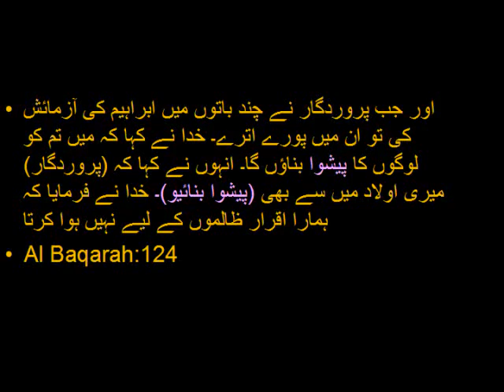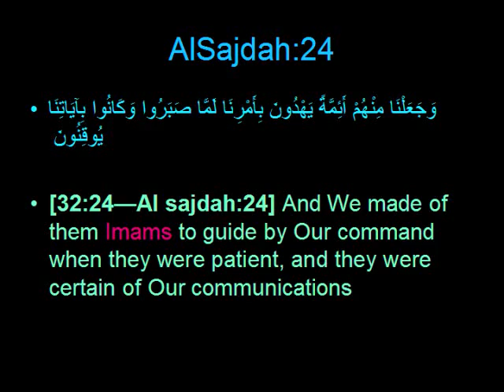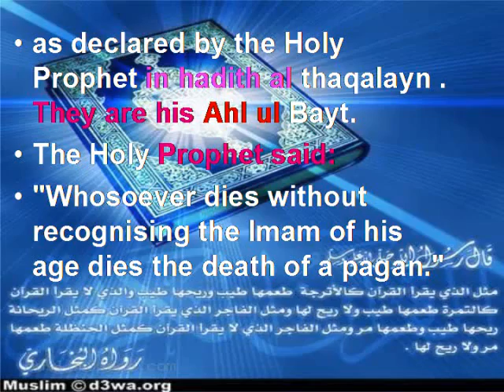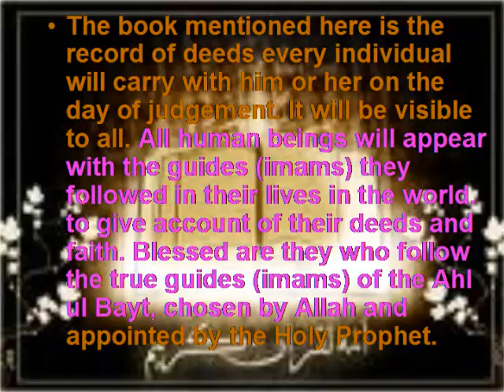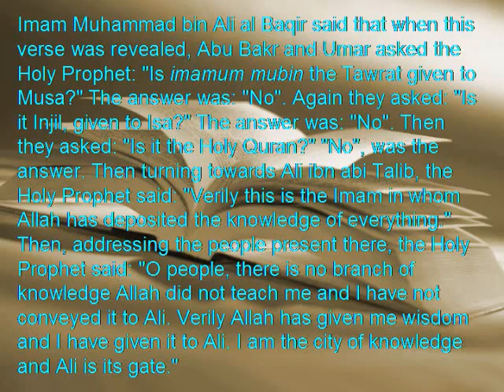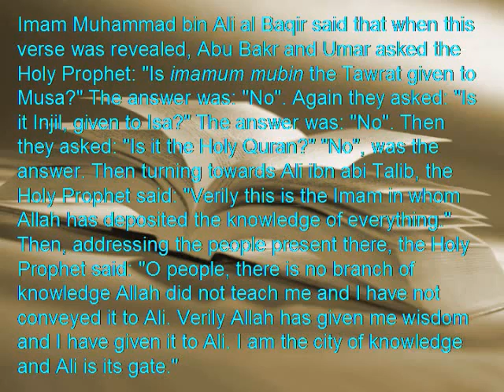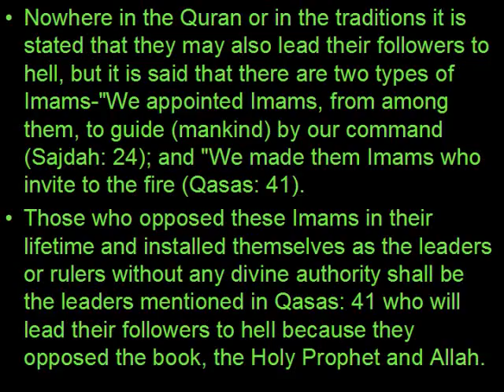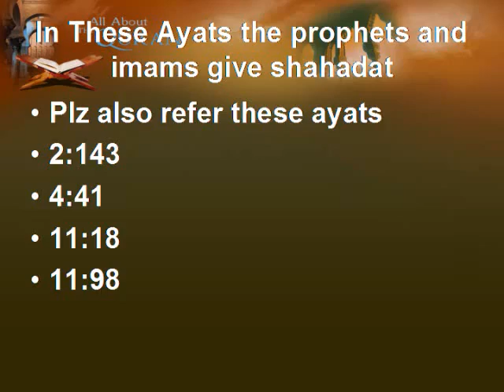The word Imam in the Holy Quran